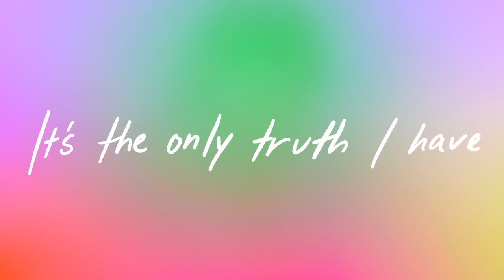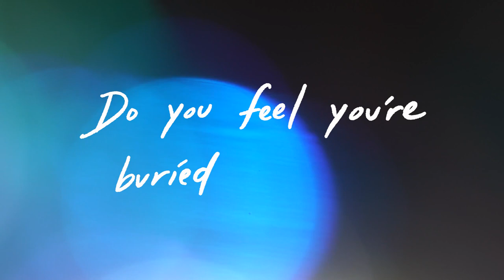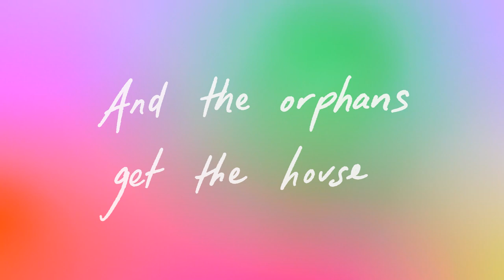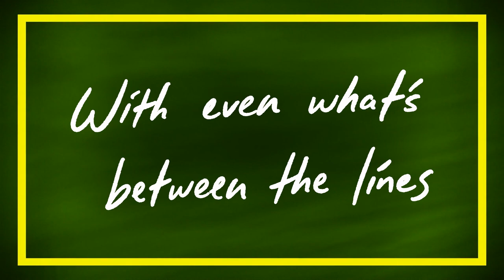Melanie Penn - The Story (Lyric Video)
Music and lyrics by Melanie Penn
Produced by Ben Shive